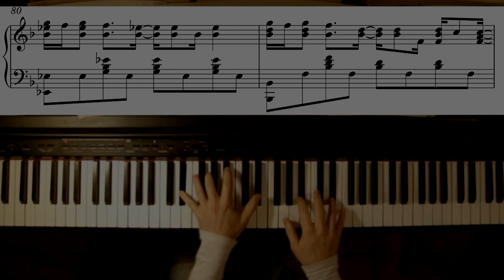Hey Jude | The Beatles | Piano Cover | Sheet Music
Este es un arreglo que hice por encargo de una alumna. Es de dificultad intermedia. Si te interesa tener la partitura podés escribirme a pidiéndomela, o dejarme tu pedido con tu dirección de e-mail aquí en los comentarios, y te enviaré un mail diciéndote cómo lograrlo.
Muchas gracias por escuchar! Una vez suscrito podés activar la campanita para que Youtube te avise cuando subo un nuevo video.
Desde ya muchísimas gracias por tu ayuda, y te invito a que mires entre mis videos previos. Seguramente habrá algunos que te interese escuchar.

This is an arrangement I made on behalf of a student of mine. Its difficulty is intermediate. If you're interested in having the sheets you can write to me at asking for them, or you can leave your request with your e-mail here in the comments, and I'll answer telling you how to do it.
Many thanks in advance for your help, and I invite you to look between my previous videos. Surely there'll be some you will be interested to hear.